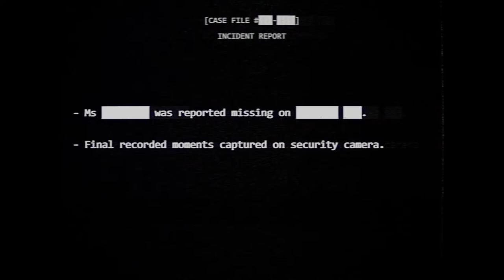🔴 Playing Dead By Daylight Trying To Get Dwight Rank 100 DBD Ps5 Live Stream GamePlay 🔴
Please Help Me Hit 5,000 Followers if You Want To Play With Me, You Have To Followers to the Channel

epic Wolfandfoxgod

The new Dead by Daylight comic prequel from Titan Comics will officially uncover the terrifying origin of the Legion. Ever since the announcement of Dead by Daylight's first foray into comics last October, it's become one of the most anticipated releases of 2023 for fans of the asymmetrical horror game. Dead by Daylight is a 4v1 action horror game developed by BHVR Interactive that pits four survivors against one killer in a never-ending game of torment provided by the nefarious Entity. The game has been a hit with fans since its debut in 2016 not just because of its exciting gameplay but also its memorable characters. Now, one of the biggest fan-favorites in the whole game is getting a deeper dive into their backstory for a riveting new horror story.Titan Comics took to Twitter recently to share the first official cover art for Dead by Daylight #1 by Nadia Shammas and Dillon Snook. The artwork features the four main members of the Legion (Frank, Julie, Susie and Joey) spattered in blood as rain pours down on them. What's fascinating is seeing Susie, the member with the bright pink hair, in the forefront over the group's leader, Frank. In fact, the founder of the Legion is the furthest away with a focus on his recruits rather than him. This is likely because Susie has become a favorite among the four killers, but it could also hint at who will be the primary focus of this prequel's story.